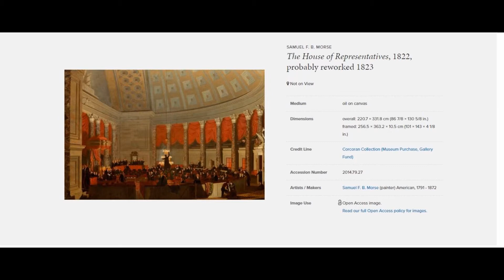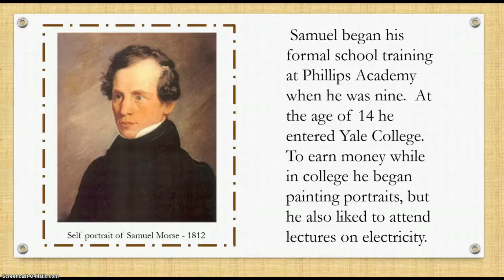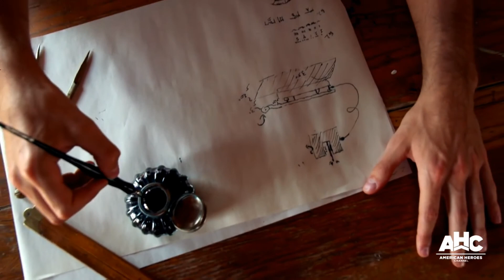The House of Representatives, 1822 by Samuel F B Morse at the National Gallery of Art West Building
See full Interactive video on The House of Representatives, 1822 by Samuel F B Morse at the National Gallery of Art West Building